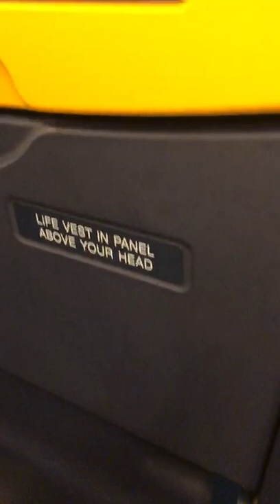UV Wand Used On Airplane For Personal Sterilisation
Here is a great example of someone using a UV Wand to sterilise their seating area on their journey abroad - creating peace of of mind, as well as a safe and sterilised environment!